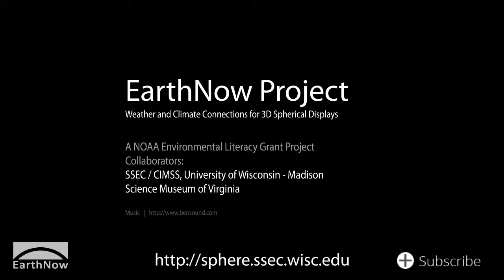Spring 2017 Climate Digest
Produced by NOAA's Cooperative Institute fro Meteorological Satellite Studies (CIMSS) in collaboration with the Science Museum of Virginia (supported by NOAA Environmental Literacy Grant # NA15SEC0080009).